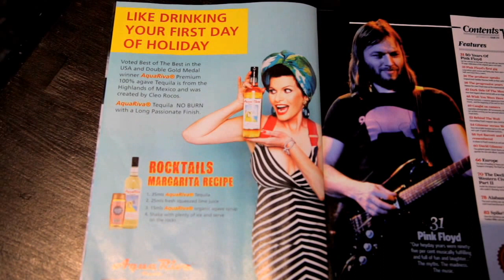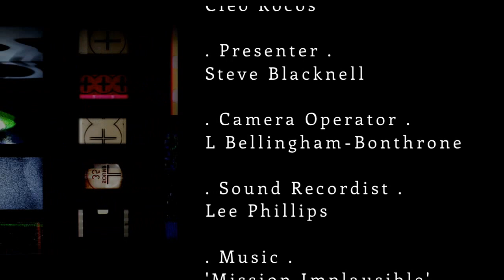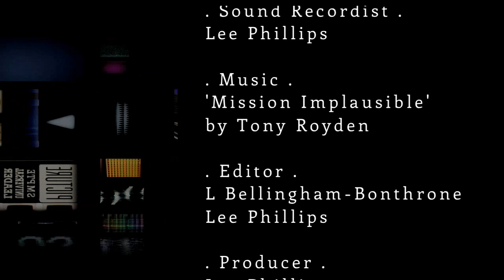ME1 TV Talks To... Cleo Rocos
ME1 TV's Steve Blacknell catches up with Cleo Rocos, at Zebrano Bar, in Soho, to find out about her brand of tequila - Aqua Riva - and relive some memorable moments from the 1980's.